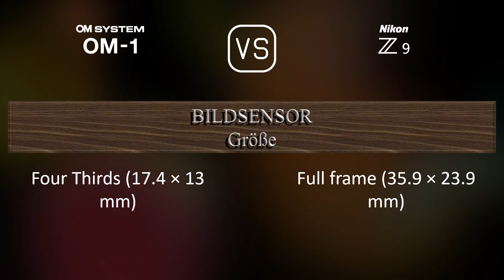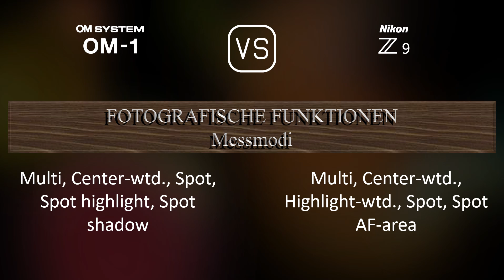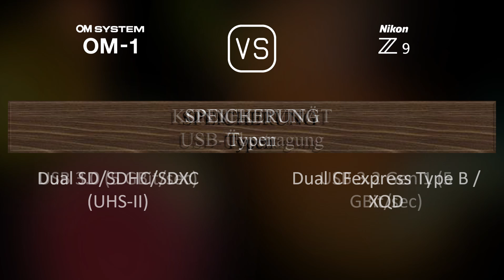OM SYSTEM OM-1 vs. Nikon Z9: Ein Vergleich der technischen Daten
Dieses Video gibt einen Überblick über die OM SYSTEM OM-1 und die Nikon Z9 in einem parallelen Technikdatenvergleich (comparison of specifications). Vielen Dank fürs Zuschauen.

00:25 EINFÜHRUNG
00:33 KAMERAGEHÄUSE
00:40 BILDSENSOR
01:01 BILD
01:16 OPTIK & FOKUS
01:41 BILDSCHIRM
01:58 SUCHER
02:13 FOTOGRAFISCHE FUNKTIONEN
03:06 VIDEOGRAFISCHE FUNKTIONEN
03:20 SPEICHERUNG
03:24 KONNEKTIVITÄT
03:49 ALLGEMEINE ANGABEN
04:07 SONSTIGE FUNKTIONEN